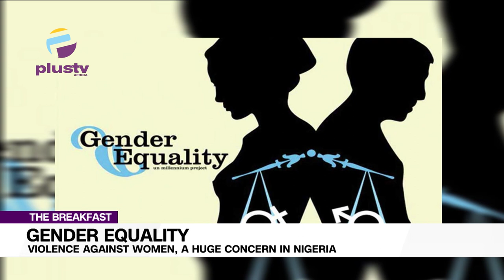Gender Equality: Violence Against Women, A Huge Concern In Nigeria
Hon. Engr. Janet Adeyemi, President/Founder Women In Minning In Nigeria (WIMIN), Joined Us To Discuss